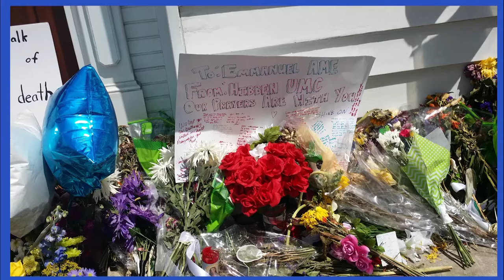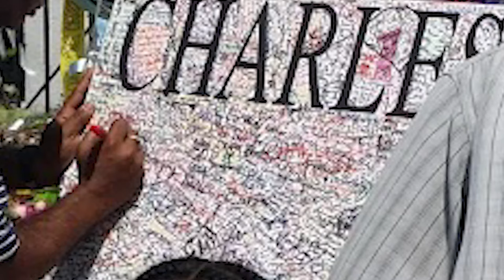What isThe Great Replacement Theory?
Dr. Jowallah brings to light the truth behind the replacement theory. The Great Replacement Theory is a theory that predicts that the native populations of Europe, North America, and other white settler nations will be replaced by non-white immigrants. This false assumption creates division in our society.  Watch this video to learn more about this theory.